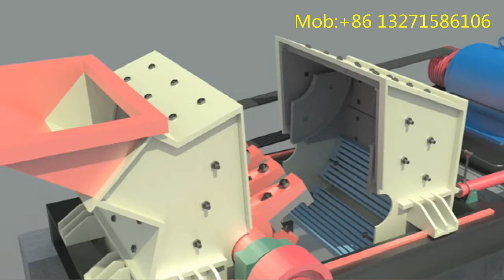stone sand making machine hammer rock crusher pulverizer stone breaking machine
The high efficient crusher is applied to do fine crushing and medium crushing in fields of grinding materials, refractory materials, cement, silica sand.